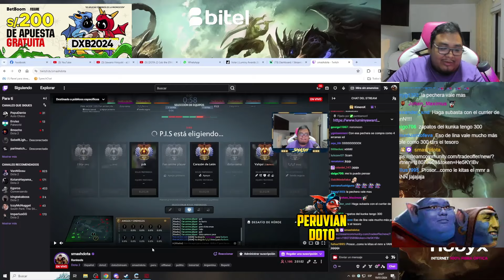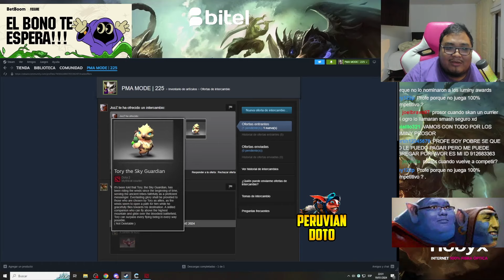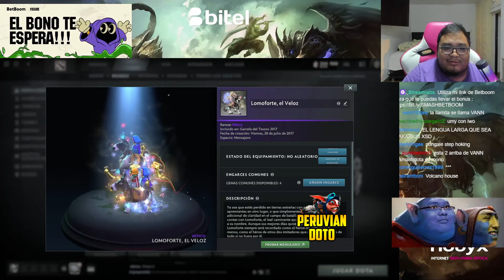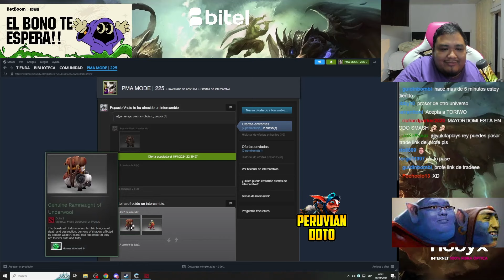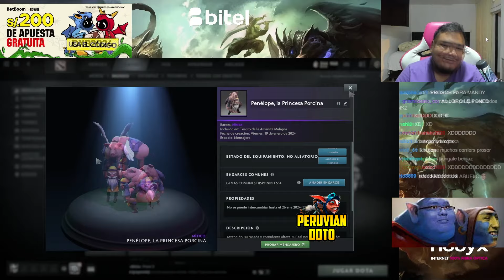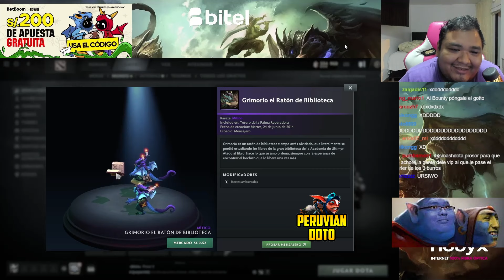KGUE DE RISA 🤣SMASH bautiza a mas courriers "VOLCANO HOUSE" "CHACHUDIWO" "ANTO LA BOUNTY" "TAODIÑO"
SMASH SE PASO DE FRIO Y PONE NOMBRES A LOS COURRIERS SIN FILTRO, PERO ARRUGA NOMBRAR A BENJAZ Y A KINGTEKA AL COURRIER DEL ABUELITO CARGANDO UN CERDO XD, PERO EL MEJOR DE TODOS "ANTO LA BOUNTY" "LA VOLCANO HOUSE A LOS 3 BURROS" "TAODIÑO AL MUELON" "NO HAY DE UN PILOTO PARA PONERLE PILOTIWO? 🤣🤣🤣🤣